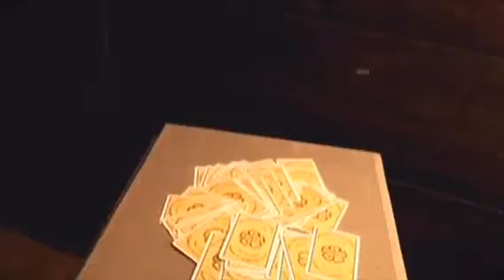Tre Lamar Gets What He Asked For...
Tre Lamar gets his Opponent for Ohio Wrestling Alliance's First In Fight